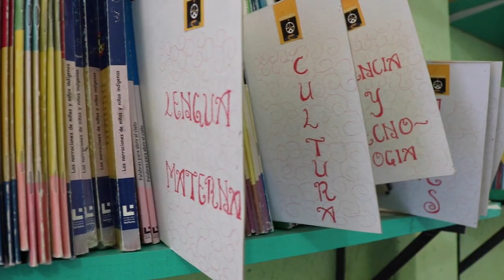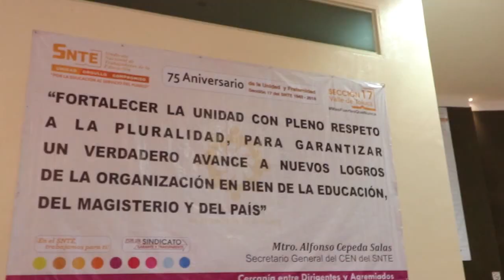SnteNoticias Celebra Sección 17 Valle de Toluca, en unidad y con fortaleza, 75 aniversario